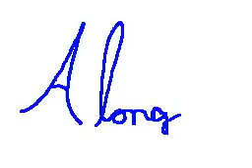You and I P.V.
The song is "You and I"

I know what your thinking, EPICLY FAILED.
~Bestestcat